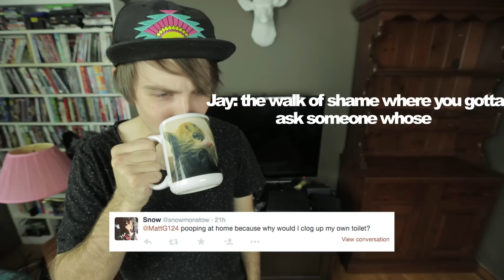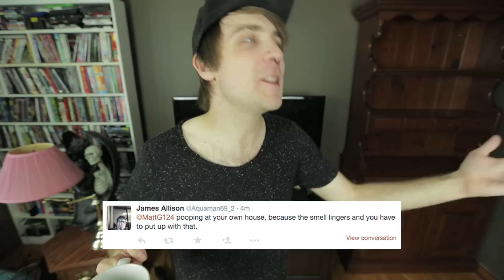Where is the worst place to dump? | MattG